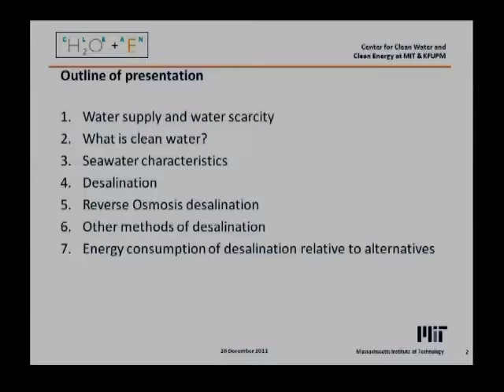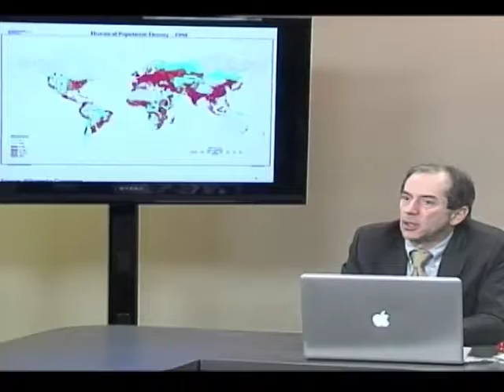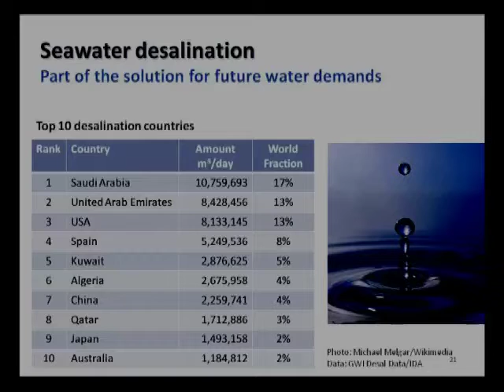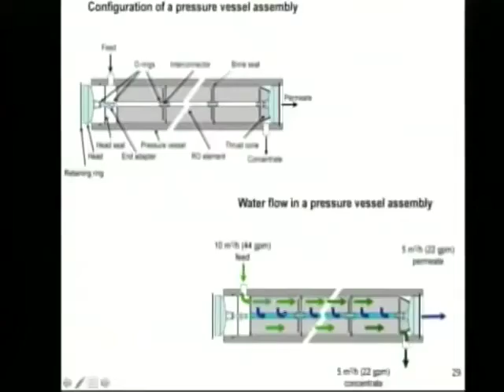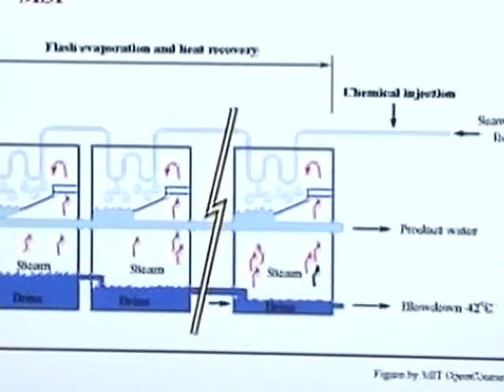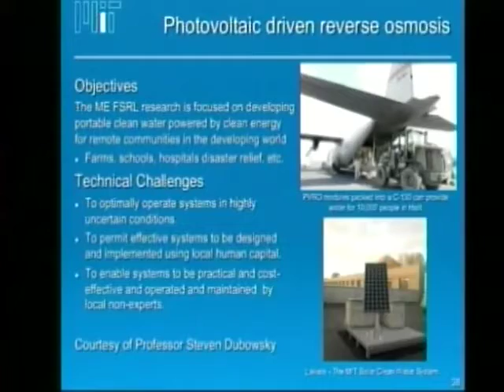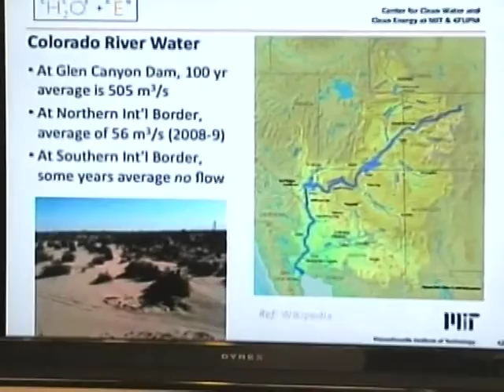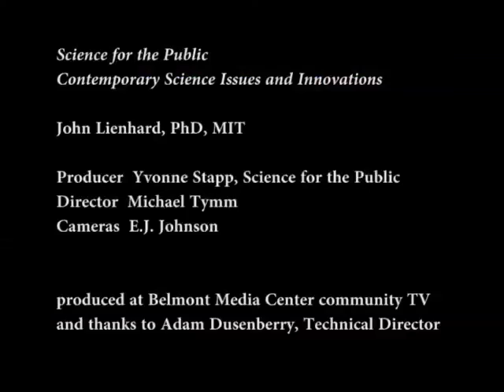Innovations in Clean Water Technology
Science for the Public, December 20, 2011.  John Lienhard V, PhD.  Collins Professor of Mechanical Engineering, Massachusetts Institute of Technology.
Worldwide, the need for drinkable water is increasing while the supply is decreasing. In some places water is simply too scarce; but in many areas there is plenty of water — it's just not drinkable. Where the supply is seawater or brackish water, one possible solution is desalination, the removal of the salt. There has been impressive progress in this complex technology in recent years. Professor John Lienhard is a world leader in this field, and the Lienhard Research Group has developed a number of desalination technologies. Professor Lienhard discusses these recent advances and how desalination can address the urgent need for drinkable water as the present natural supply is rapidly dwindling.